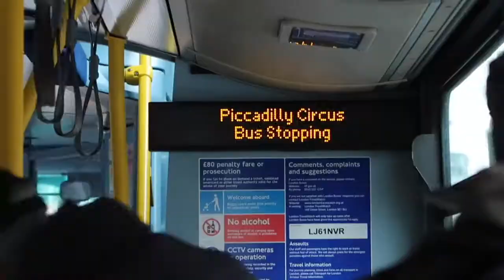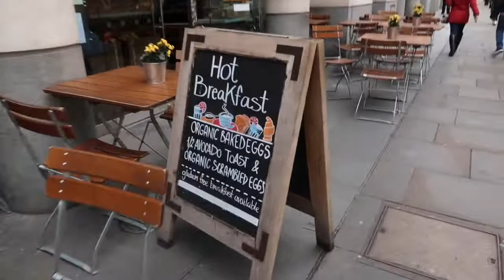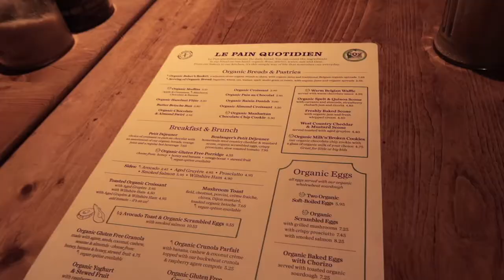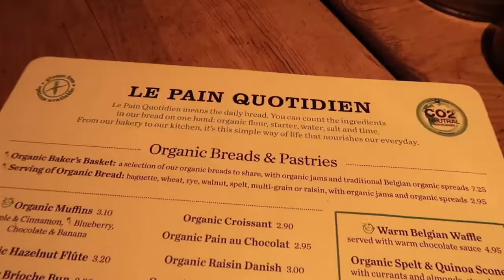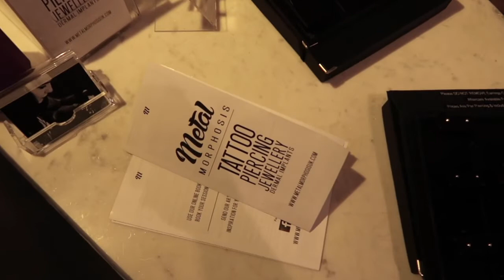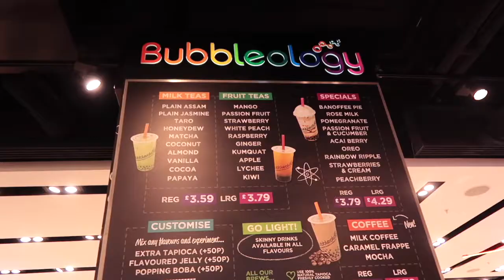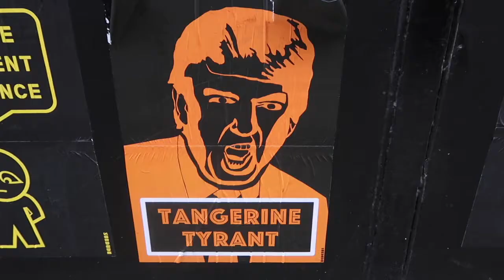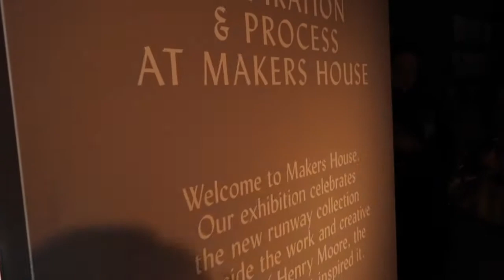Vlog | Piercings + Burberry Makers House | Andini Ria ♡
What I got up to over the weekend: my friends and I all got piercings and then I visited Burberry Makers House.

Songs used ♡
North Star - IAMX
The Heart Asks Pleasure First - Michael Nyman